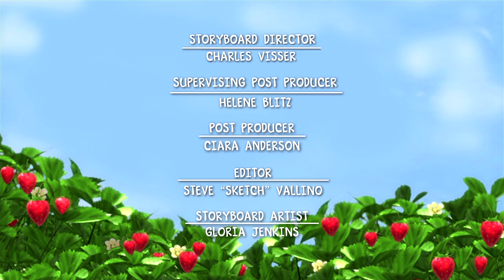Moranguinho 🍓 A Grande Corrida 🍓 Aventuras Em Tutti Frutti Desenhos Animado